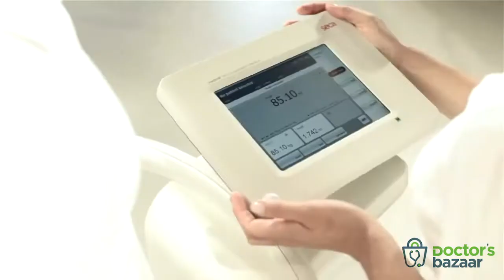Seca mBCA medical body composition analyzer is on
The seca mBCA 514 is the first medical Body Composition Analyzer which is ideally adapted to the working conditions in hospitals and medical practices.

In order to obtain a truly meaningful BIA measurement, the device has to be quick and easy to use for both medical staff and patients. and the measurement results have to be reproducible under normal clinical working conditions. These exact considerations went into the development of the seca mBCA 514.

For the first time ever, a single measurement can be taken in less than 20 seconds to determine fat mass, extracellular and intracellular water, and skeletal muscle mass. All of which are fundamental components that assist in accurately assessing the patient with medical precision. With a simple, user friendly medical device that can be seamlessly integrated into your daily routine.

mBCA 514 offers the only measurement that can measure itself against the gold standard. Only the seca mBCA compares fat mass (FM) and fat-free mass (FFM) with the gold standard, which is a combination of four labor-intensive comparative methods (ADP, D20, DEXA and weight). Furthermore, seca compared extracellular water with the NaBr method. The results are clear: In contrast to many other BCA measurement devices on the market, the seca mBCA delivers measurements.

To know more about the product and reach out to the Seca Channel partner in India, please leave an enquiry

To Shop for Seca products in India via authorized channel partner, please